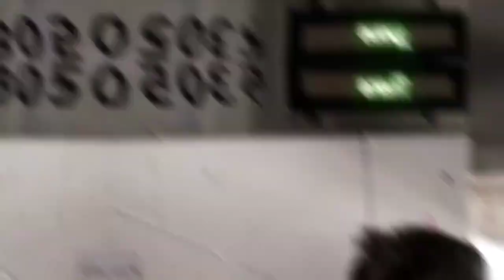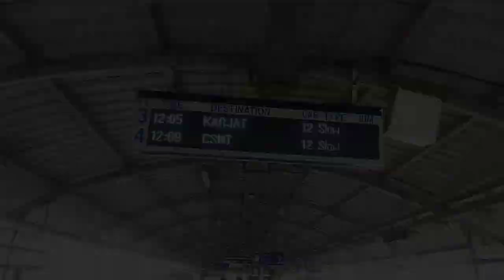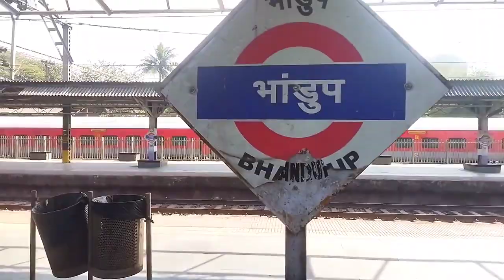Vlog - 07 l How to Travel Mumbai 🔥🔥 l Bhandup Station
My Another Channel Movie Review
Name - Movie Star

ghumnaphirna123

Some Places in Mumbai you might wanna visit:-
Gateway of India
Elephanta cave
Mahalaxmi cave
Film city
Taj palace
Taraporewala aquarium
Jahagir art gallery
Prince of wales museum
Joggers park
Chowpati siddhivinayak temple
Wankhede stadium
Marine drive
Juhu beach
Haji ali
Mahalaxmi temple
Mumba devi temple
Sanjay gandhi national park
Hanging garden
Priyadarshini Park
kamla nehru park
how to reach Mumbai
Mumbai tour guide
Mumbai airport
Mumbai railway stations
Mumbai city
Mumbai nightlife
Mumbai kaise ghume
Mumbai kaise jaaye
Mumbai itinerary
Mumbai tour cost
how to travel mumbai
Mumbai darshan
Mumbai maharashtra
Mumbai india
Mumbai kaise jaye
Mumbai kaise jate hain
Mumbai me ghumne ki jagah
Mumbai me job kaise dhunde
Mumbai me ghumne ki jagah in hindi
Mumbai me job
vlog
hindi vlog
blogs
indian vlogger
desi vlog